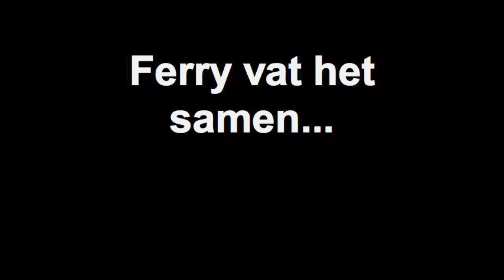Ferry Hollinger over Emsflower / Nulwoning / Earthship-reis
Om het denken rond het project Chrystal Palace te stimuleren organiseerde Ferry Hollingen voor de projectgroep een reisje langs een aantal opmerkelijke evenementen buiten de Betuwe. We bezochten een Earthship in Zwolle, Emsflower in Emsburen en de Nulwoning in Groenlo. En iedereen moest ze eigen brood meenemen!